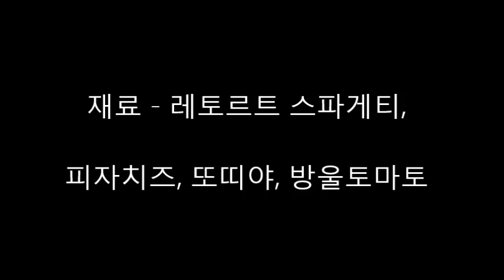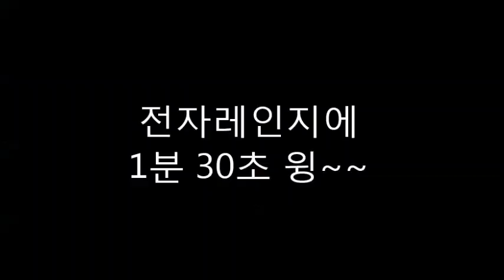스파게티 피자 만들기, 레토르트 제품으로 뚝딱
반제품 활용 든든한 식사겸 간식
피자도 먹고 스파게티도 먹고